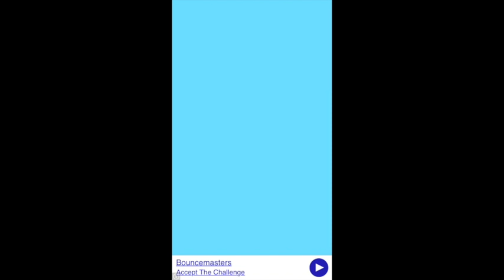Mr Bullet. Friendly Fire. Chapter 7 - Forest. Levels 73 - 84. 3 Stars Walkthrough.